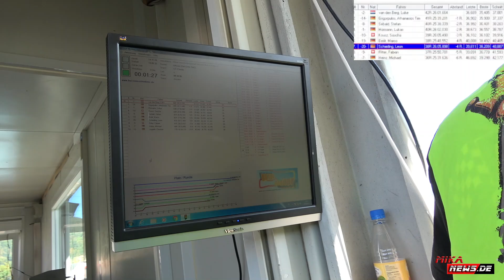Spannendes Ende - The Winner - Finale OR6 2WD Deutsche Meisterschaft 2023 beim RC Club Grossheubach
Hier gibt es das 30 Minütige Finale 2WD von der DM 2023 beim RC Club Großheubach zu sehen.

Zuletzt gab es in Leipzig die deutsche Meisterschaft der RC Bikes.

Weitere Videos und ein Bericht zur Bike WM 2022 beim MRC Leipzig vom letzten Jahr hier:

Das heißt über die Links generierten Umsatz wird je nach messbaren Erfolg Provision gezahlt. Es bleibt euch überlassen, wo ihr die Produkte kaufen wollt!gezahlt. Es bleibt euch überlassen, wo ihr die Produkte kaufen wollt!